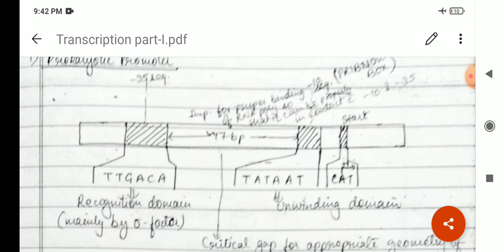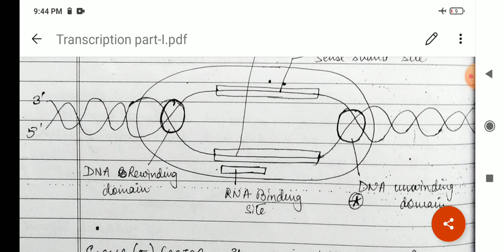Transcription in prokaryotes part-I for B Sc part-I by ASHISH SHARMA